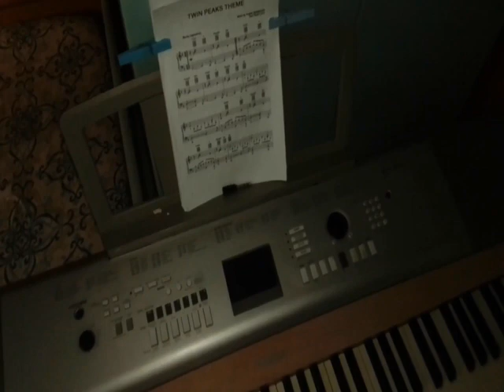Italian "BOB" Weather Report for David Lynch 09/14/21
This is my recited monologue of the first meeting between Neo and Morpheus in the Matrix (Ita with sub Eng)